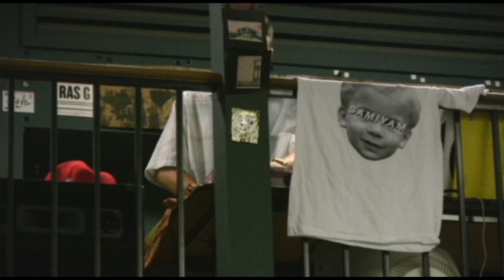Samiyam On what to sample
Samiyam spreading knowledge and dope beats at the same time at Poobah records show. Grab his new album "Sam Baker's Album" out now.